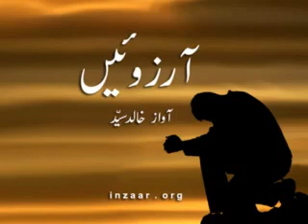QURAN KI FARYAD - ARZOO - Narrated by Khalid Syed